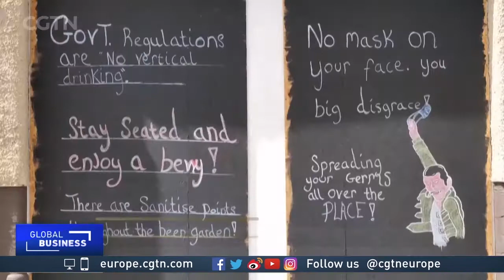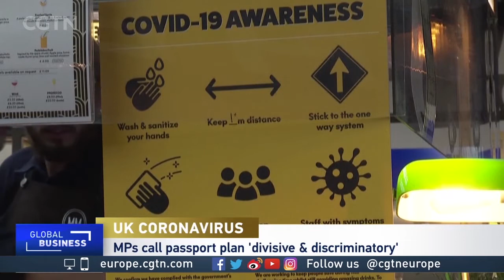UK vaccine passports are an 'inevitability' says Boris Johnson's former advisor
🍻Would you show your medical information to enter a pub?🧐
💉🇬🇧The UK government is set to announce its controversial 'vaccine passport' scheme this week.

But despite the pushback, Boris Johnson's ex-advisor Guto Harri says the case for them is 'overwhelming'.